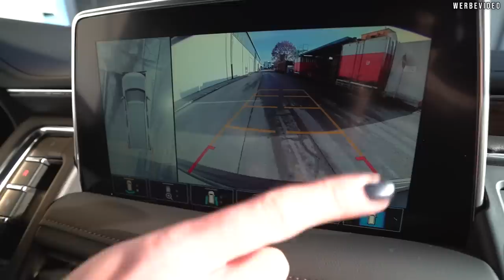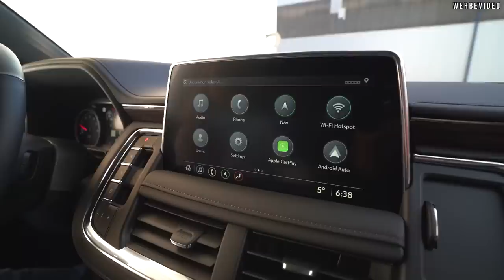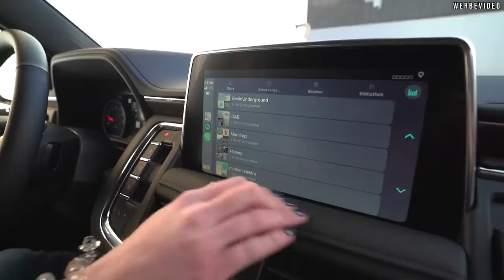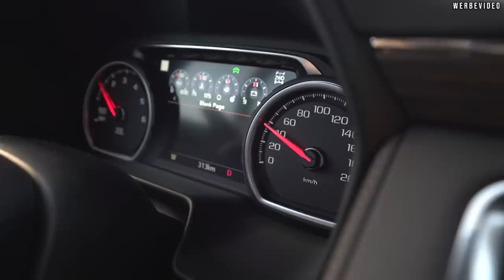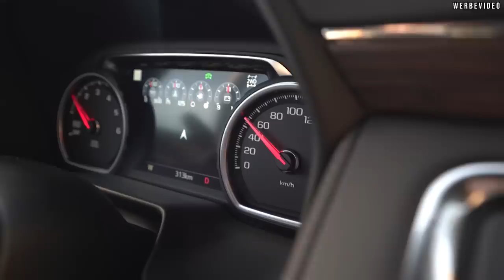Geigercars - Der neue Chevrolet TAHOE 2021 | Riesen-SUV mit 6.2L V8!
Liebe Follower,

heute stellen wir euch den neuen Chevrolet Tahoe 2021 vor. Dieses Riesen-SUV mit sehr viel Platz ist uns jetzt schon ans Herz gewachsen. Wir hoffen euch gefällt er genauso gut wie uns.

Chevrolet Tahoe:

Verbrauch
12,6 l/100km (kombiniert)*
17,1 l/100km (innerorts)*
9,9 l/100km (außerorts)*
CO₂-Emissionen
373 g/km (kombiniert)*
Zugr.-lgd. Treibstoffart
Benzin Super
Energieeffizienzklasse
G

Wir sind offizieller Vertragspartner von Cadillac, Chevrolet und Ford und verfügen über eine 40-jährige Erfahrung mit US-Cars. Zudem bieten wir unseren Kunden:

Verkauf und vollumfänglichen Werkstattservice inklusive Fahrzeugtuning-auf Wunsch mit Leistungsmessung auf eigenem Prüfstand (bis zu 1600 PS) aller vorgenannten und Dodge, Chrysler, Jeep und GMC-Modelle.

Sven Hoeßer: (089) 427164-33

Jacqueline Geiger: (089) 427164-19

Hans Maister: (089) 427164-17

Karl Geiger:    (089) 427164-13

Kategorie
Autos & Fahrzeuge